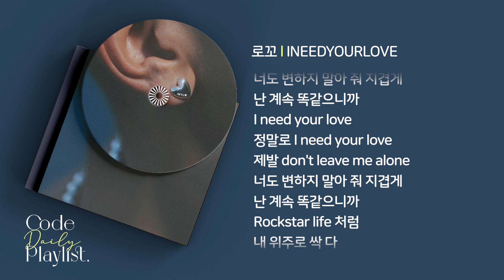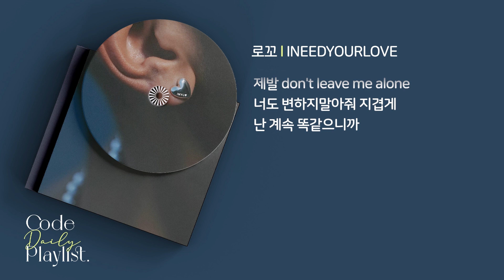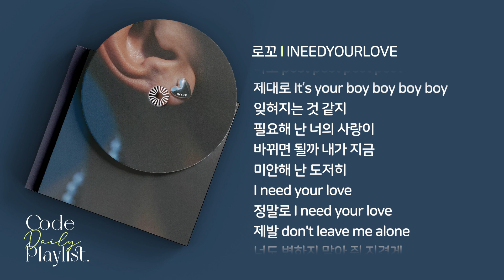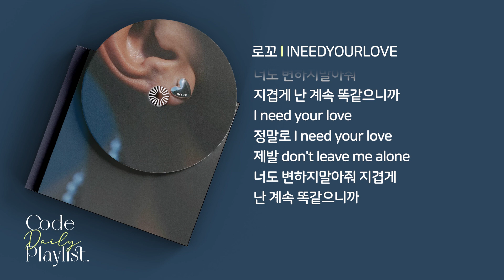로꼬 - INEEDYOURLOVE 1시간 연속 재생 / 가사 / Lyrics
[CREDIT]

INEEDYOURLOVE
Lyrics by 로꼬
Composed by PEEJAY, moocean, 로꼬, 잠비노 (Jambino), 이하이
Arranged by PEEJAY